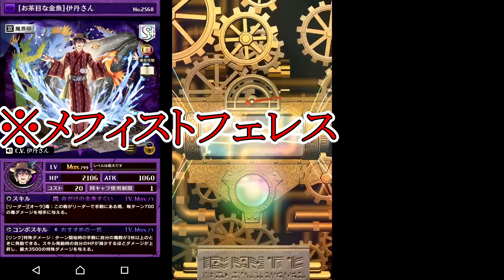【逆転オセロニア】夏開幕！サマーナイトガチャ55連＋松パックガチャ！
待ってろよアエーシェマ